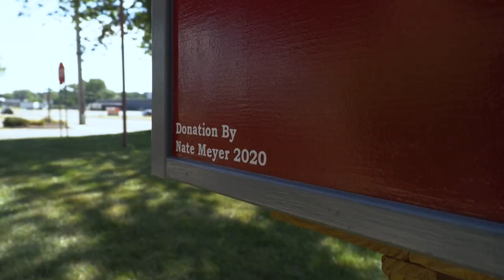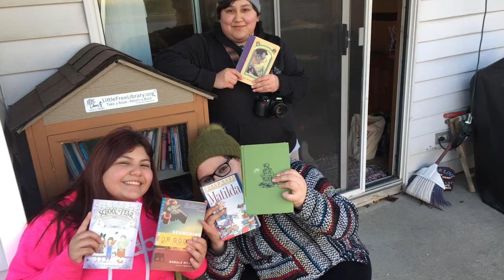Little Free Libraries in MiHolland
Have you found any of these Little Free Libraries around Holland?  Each one has a unique story!